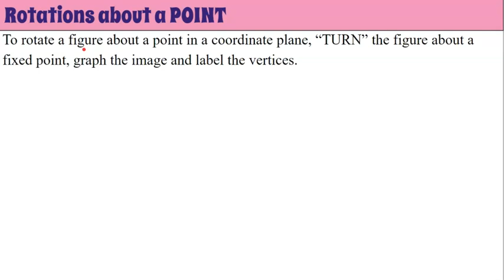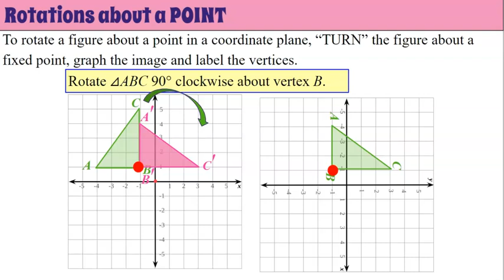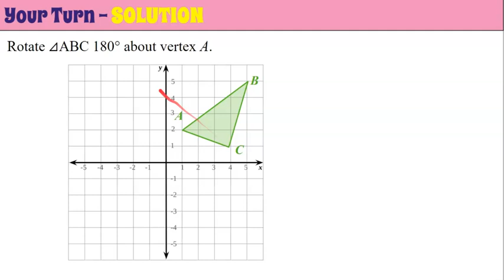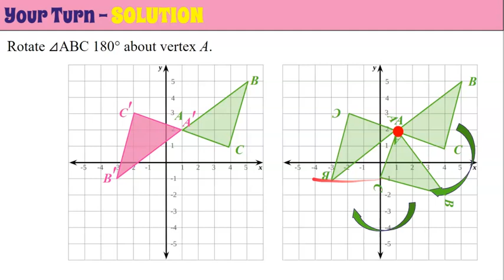Rotate a Figure about a Vertex in the Coordinate Plane | 8.G.A.1 💗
In this math video we will learn how to rotate a figure about a vertex in the coordinate plane.  We will learn that the center of rotation is about a fixed point, a vertex, rather than the origin of the coordinate plane.  The vertex that represents the center of rotation will not move.  Student practice is provided with a modeled exemplar solution.

Purchase a set of Guided Notes for students to use while watching this video OR while you instruct using the animated Google slides

Purchase an Editable Copy of the Animated Google Slides Used to Create this Video

00:00 Introduction
00:20 How to Rotate about a Vertex
01:53 Student Practice #1

Understand congruence and similarity using physical models, transparencies, or geometry software.
8.G.A.1 Verify experimentally the properties of rotations, reflections, and translations:
8.G.A.1.A Lines are taken to lines, and line segments to line segments of the same length.
8.G.A.1.B Angles are taken to angles of the same measure.
8.G.A.1.C Parallel lines are taken to parallel lines.
8.G.A.2 Understand that a two-dimensional figure is congruent to another if the second can be obtained from the first by a sequence of rotations, reflections, and translations; given two congruent figures, describe a sequence that exhibits the congruence between them.
8.G.A.3  Describe the effect of dilations, translations, rotations, and reflections on two-dimensional figures using coordinates.